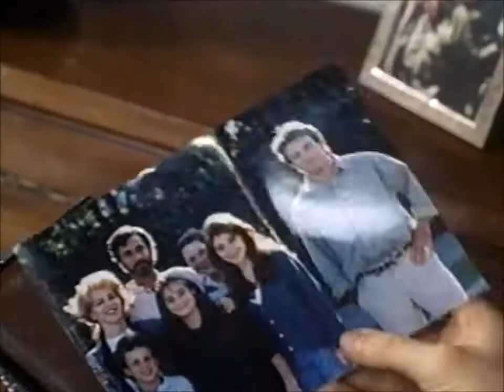Step Kids Trailer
Step kids trailer/big girls don't  cry they get even.